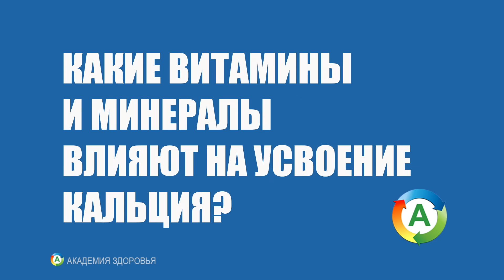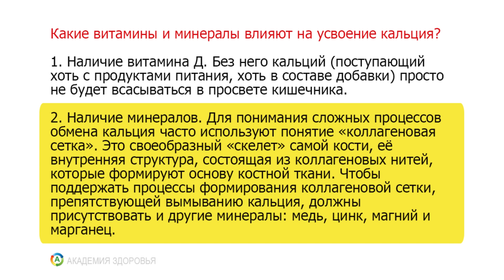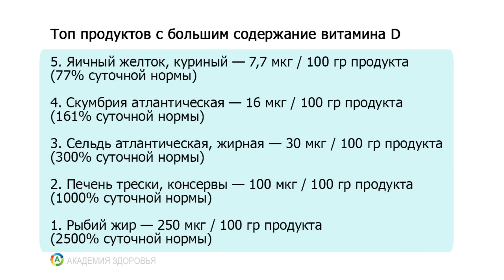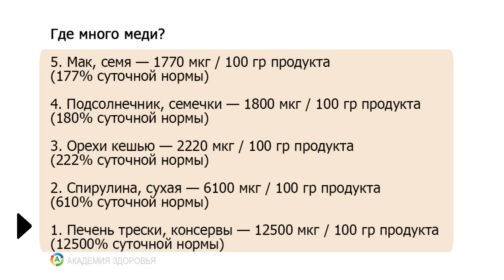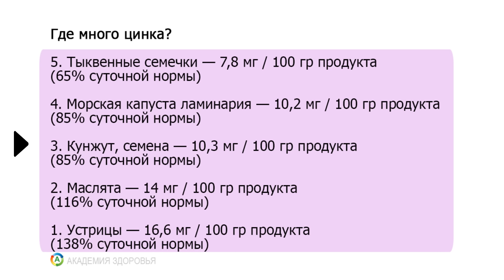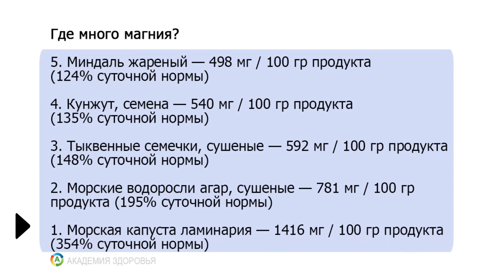Почему кальций не усваивается? Главные причины и решения!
Узнайте, почему кальций может не усваиваться в вашем теле и что этому способствует. Мы разобрали ключевые причины и что можно сделать для улучшения усвоения кальция.

00:00 Введение в тему усвоения кальция
00:12 Причины плохого усвоения кальция
00:26 Роль витамина Д в усвоении кальция
00:50 Витамины и минералы, влияющие на усвоение
01:58 Лучшее время для приема кальция
02:32 Продукты с высоким содержанием кальция
03:40 Важные факты о кунжуте и кальции
04:57 Как готовка влияет на усвоение кальция
05:38 Витамины и минералы, способствующие усвоению
05:49 Где взять витамин Д?
07:49 Источники меди, цинка, магния и марганца
09:46 Продукты, богатые магнием и марганцем